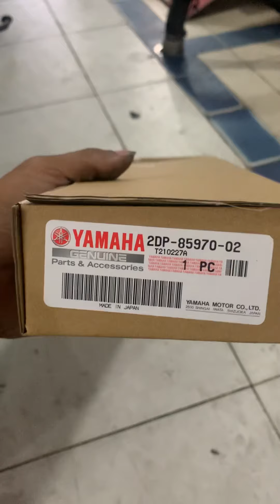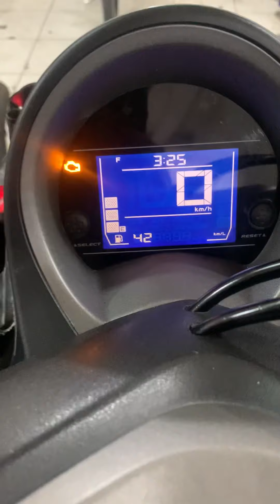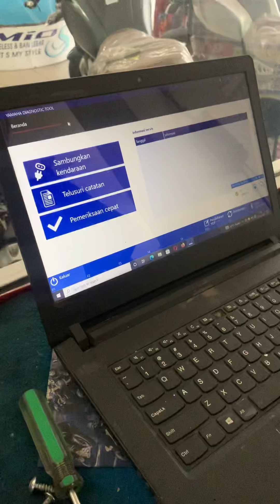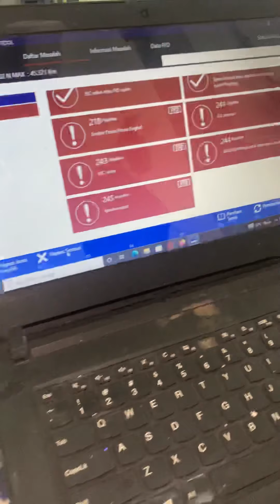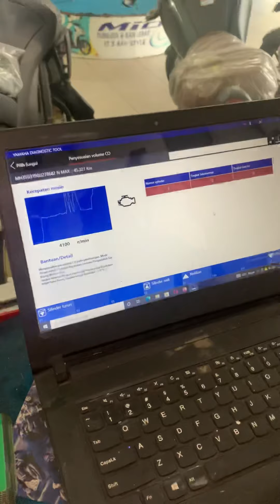KODE KERUSAKAN 42 // Lampu indikator engine menyala terus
Hay semua
Kali ini kami ingin berbagi pengalaman dalam penanganan kasus lampu indikator engine menyala terus pada sepedamotor yamaha n-max 155 dan muncul kode 42 pada spidometer .